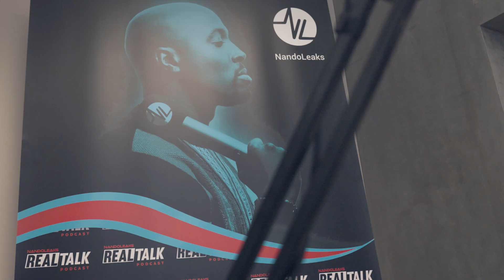MULA B OVER LOUIVOS, 101BARZ, PRIX D'AMI, DURE HORLOGES , WW & INTERNATIONALE CARRIERE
Mula B komt na zijn 101Barz wintersessie 2022 en de release van zijn nieuwe
album Prix D' Ami, voor de tweede keer aanschuiven in de podcast Real Talk met Fernando. In dit openhartige interview deelt Mula B. wat hem de afgelopen tijd bezig heeft gehouden.

In deze aflevering bespreken zij natuurlijk niet alleen zijn nieuwe album, maar ook zijn rol als vader en ondernemer. Ook heeft hij het over verbroken vriendschappen, waaronder die met LouiVos. Hij legt uit waarom hij zich nog niet volledig durft te wijden aan het geloof en welke rol zijn angsten hier in spelen. Daarnaast deelt hij zijn visie op uiterlijk vertoon met luxe spullen en de reden waarom hij geen dure juwelen en horloges draagt.

0:00 - Intro
2:00 - Uitleg Album Titel Prix D'ami
3:50 - De waarde van vriendschappen
17:00 - Omringd zijn door sterke vrouwen in zijn leven
20:05 - Het verhaal achter Prix D'ami & LouiVos
26:45 - Over loyaliteit en vrienschap
39:09 - Kijk naar mijn dochter dan voel ik pas mijn rijkdom
41:00 - Over uiterlijk vertoon
44:30 - Waarom Mula B nooit dure horloges draagt
1:01:22 - Over rust vinden in het geloof
1:18:06 - Mula B over talent tekenen bij Plus Records
1:26:27 - Les over ondernemen ups en downs

Ben jij klaar voor een nieuwe inspirerende reeks Realtalk met Fernando?

In de podcast Realtalk spreekt radio dj, presentator en mediamaker Fernando Halman met bekende namen. Grote artiesten, influencers, ondernemers en topsporters vertellen over hoe zij omgaan met tegenslagen en hun weg naar succes.

In de vorige afleveringen zag je al verschillende namen voorbij komen als Josylvio, Rico Verhoeven, 3Robi , Hef, J Balvin , SBMG, Nicky Jam en SFB. Het zijn persoonlijke en vooral eerlijke gesprekken met een diepere laag, waardoor je een andere kant van jouw favoriete bekendheid te zien krijgt.

Mocht je geïnspireerd raken door de content die je ziet, vergeet dan niet je opgedane kennis te delen met je eigen omgeving. Delen is vermenigvuldigen.

Dit nieuwe seizoen van Realtalk wil jij écht niet missen!

Wil je altijd op de hoogte blijven van de meest inspirerende en spraakmakende interviews met artiesten, topsporters, ondernemers en influencers?

Of beluister de podcast Realtalk met Fernando in jouw favoriete app

Shout out naar het team:

Videography + edit:
Rik Hendriks

Videography + edit:
Giano Zwaagman

Fotograaf:
Milton Goedhoop

Audio:
Idriss Rouchiche

Samenwerkingspartners:

Special thanks to de samenwerkingspartners die hebben bijgedragen aan de podcast studio:

Tidor Luxury Interiors; voor een high end interieur!

Wereld van Vloeren; voor de meest luxe vloeren!